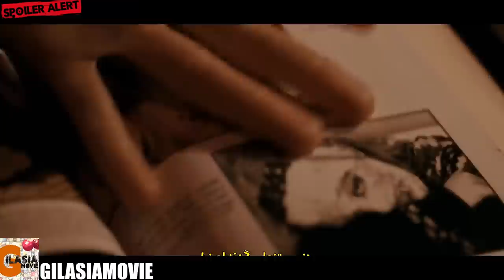بازگشت روانی ای هر هالووین کنترل خودشو از دست میده | هالووین 2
خلاصه و بررسی فیلم هالووین 2

"سلام به تماشاگران یوتیوب و علاقه‌مندان به سینما! امروز با شما به بررسی دقیق و نقد فیلم 'هالووین' از سال 2009 خوش آمد می‌گویم. آماده باشید برای یک تحلیل عمیق از این فیلم ترسناک و تجزیه و تحلیل عناصر سینمایی آن.

'هالووین' (2009) فیلمی جذاب و ترسناک است که داستان مجددی از مجموعهٔ کلاسیک ترسناک را ترسیم می‌کند. در این ویدئو، هر جزییات فیلم را مورد بررسی قرار خواهیم داد؛ از داستان و توسعهٔ شخصیت‌ها تا عناصر سینمایی و کارگردانی آن.

ما دربارهٔ این صحبت خواهیم کرد که چگونه این فیلم ادای احترامی به نسخهٔ اصلی می‌دهد و در عین حال تازگی‌های منحصر به خود را به داستان اضافه می‌کند. بازی بازیگران را تجزیه و تحلیل کرده و چگونگی سهم آن‌ها در ایجاد اتمسفر نگران‌کننده و ترسناک فیلم را مورد ارزیابی قرار خواهیم داد.

علاوه بر این، به عناصر بصری و شنیداری فیلم خواهیم پرداخت و بررسی می‌کنیم که چگونه استفاده از نورپردازی، زوایای دوربین و افکت‌های صوتی به ایجاد فضای شدید و نگران‌کنندهٔ فیلم کمک می‌کند.

البته، به نقد و پذیرش انتقادی فیلم و تأثیر آن بر ژانر ترسناک نیز خواهیم پرداخت. برای شما که طرفدار مجموعهٔ 'هالووین' هستید یا فقط از فیلم‌های ترسناک لذت می‌برید، این نقد و بررسی برایتان بینش‌ها و دیدگاه‌هایی را به ارمغان می‌آورد که تجربهٔ تماشایتان را غنی‌تر خواهد کرد.

پس، اگر دوست دارید بفهمید نسخهٔ سال 2009 از 'هالووین' چگونه در مقایسه با نسخه‌های قبلی از این سری عمل کرده و می‌خواهید نقاط قوت و ضعف آن را بشناسید، این ویدئو را از دست ندهید. همراه ما باشید تا به دنیای 'هالووین' فروپاشی کنیم و اسراری را کشف کنیم که این فیلم را به یک اضافه‌کردن مهم به سینمای ترسناک تبدیل کرده است."